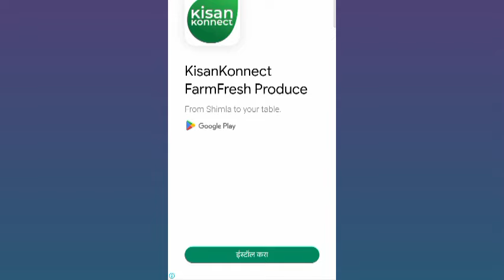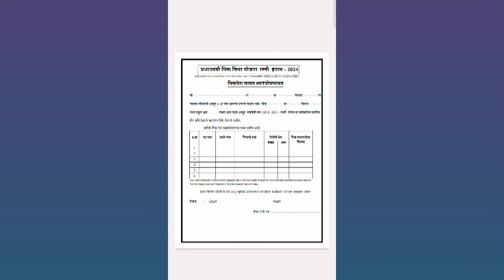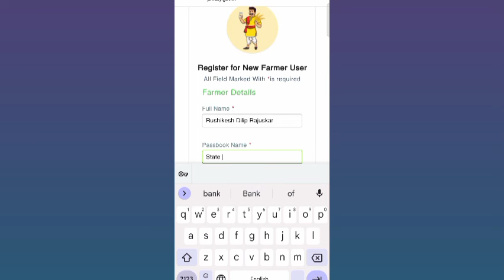रब्बी पीक विमा कसा भारावा 2024 | रब्बी पिक विमा कसा भारव 2024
रब्बी पीक पेरा स्वयंघोषणा पत्र Pdf डाऊनलोड करा | रब्बी पीक विमा योजना 2024 |
https:// krishivibhag.com/ rabi- pik -pera- pdf-2024/
Rabi Crop Insurance 2024: रब्बी हंगाम पीक विमा अर्ज भरण्यास सुरुवात

"ही" आहेत आवश्यक कागदपत्रे
पीक पेरा स्वयंघोषणा पत्र pdf

shetkari anudan
mahadbt scheme
yojana update
farmer yojana in maharashtra
mahadbt new update
power tiller yojana maharashtra
pokhara yojana maharashtra
maharashtra mukhymantri yojana
namo shetkari sanman yojana how to check
maharashtra tractor subsidy yojana 2024